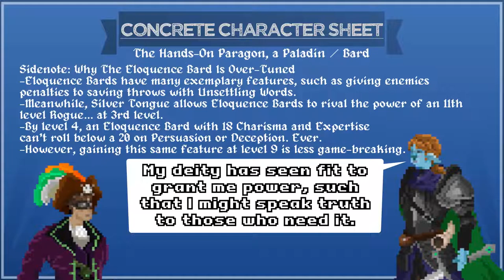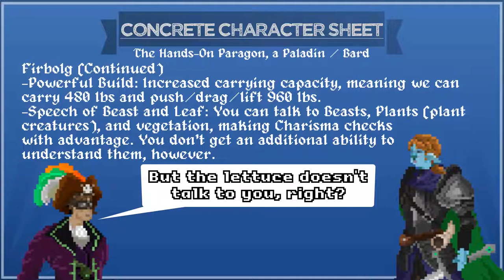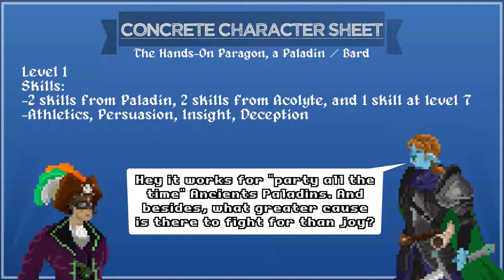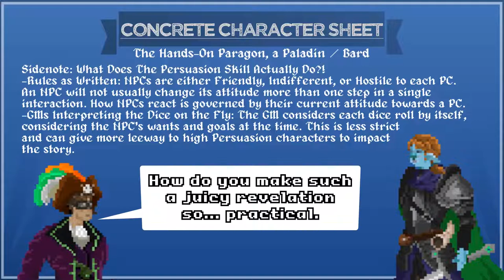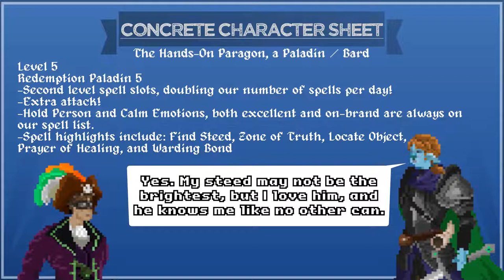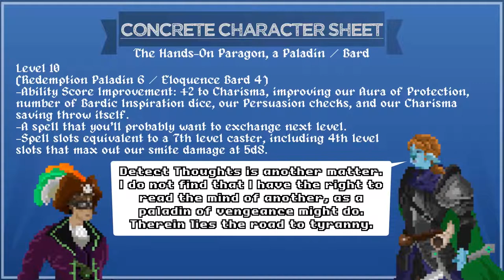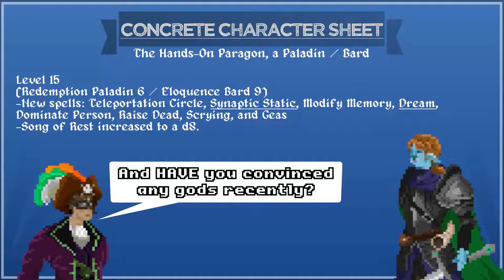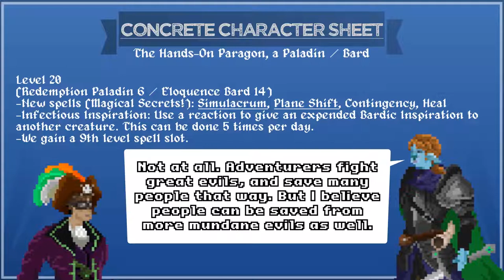The Hands-On Paragon - How D&D Cmdr. Shepard Can Roll 46 to Persuade!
This episode covers one of the highest damage nova builds there is, the paladin mixed with a full spellcaster. But in this case we're mixing in bard, and we're boosting our Persuasion score as high as it will go, on a do-gooding chassis that could definitely end the Geth/Quarian conflict with her words.

(This is also, mechanically, the sexiest D&D character you can make, since in 5e, Persuasion includes seduction, but that's not the point!)

Attributions:
All characters made in Reroll, the excellent pixel art fantasy character app found
Fonts: Alagard by Hewett Tsoi, Onesize by Yuji Saiki, Wicked Grit by AJ Paglia

Further attributions found on When The Best Multiclass Is No Multiclass - Building D&D Characters That Work.

Video Contents:

0:00 - Intro
1:01 - Sidenote: Why Paladin/Spellcaster Builds Work
1:34 - Sidenote: Why the Eloquence Bard is Over-Tuned
1:59 - Race
5:22 - Background
5:58 - Skills
6:14 - Attributes
6:53 - Level 1
7:13 - Level 2
8:43 - Level 3
10:13 - Sidenote: What Does Persuasion Actually Do?!
11:49 - Level 4
12:20 - Level 5
12:50 - Level 6
13:07 - Level 7
13:43 - Level 8
13:52 - Level 9 (And the build is complete!)
15:19 - Level 10
15:43 - Level 11
16:12 - Level 12
17:05 - Level 13
17:19 - Level 14
17:46 - Level 15
18:24 - Level 16
19:01 - Level 17
19:29 - Level 18
19:37 - Level 19
19:48 - Level 20
20:43 - Outro